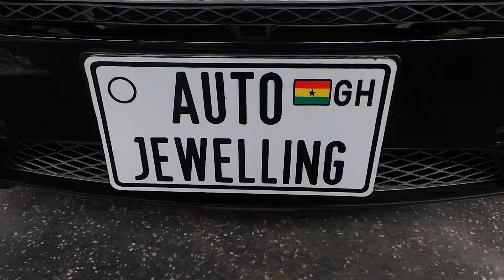Bmw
X6 detailing